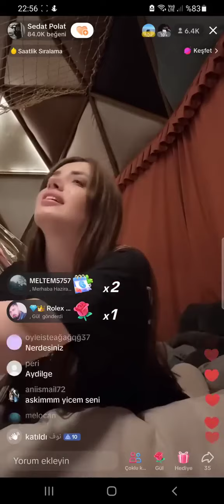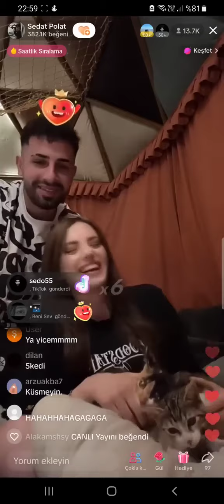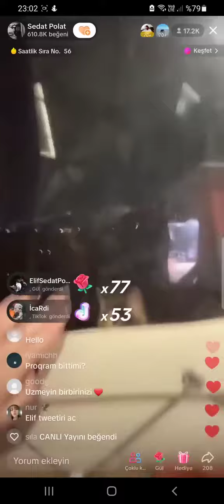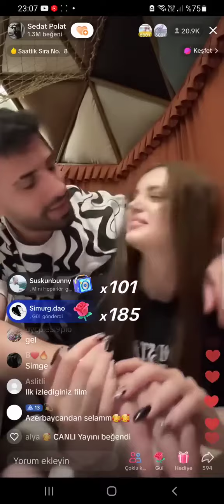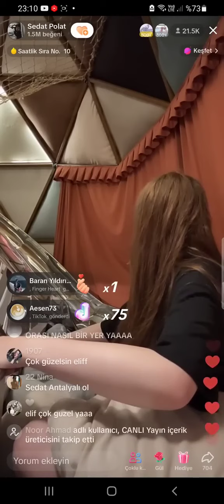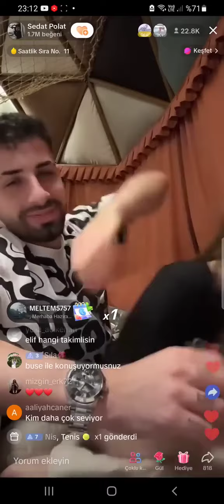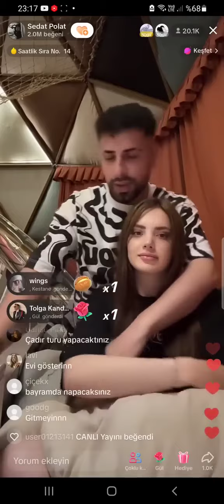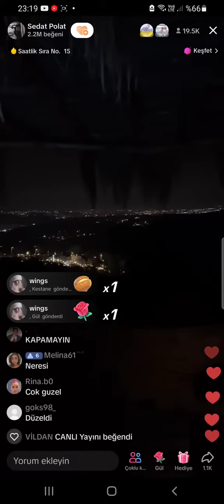ELİF VE SEDAT TİKTOKTA